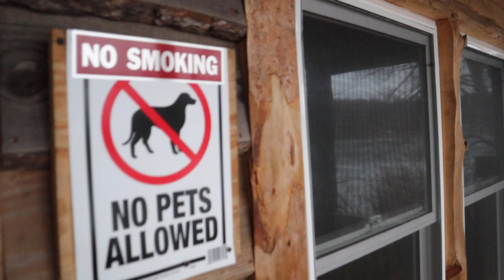Cabins at Sunfish Pond???? NO pets :(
I never went to the other side of the lake before.  This would be a great place to get away.  The only this I didn't like is I could hear the gas trucks on a road right behind. They have been tearing up the Mountain to get Natural Gas.

Get $55 off your first booking. Check them out. they have all different kinds of places. Tent to Luxury.  I love to use AIRBnb when I can.

arms, markiplier, jake paul
pewdiepie
logan paul
music
jacksepticeye
despacito
dantdm
bts, despacito, bts, bad bunny, pewdiepie, asmr, shape of you, ed sheeran, ozuna, eminem, justin bieber

markiplier
jake paul
pewdiepie
logan paul
jacksepticeye, dantdm, ricegum, snl, game grumps, popularmmos, asmr, markiplier, jake paul, pewdiepie, logan paul, music, jacksepticeye, despacito, dantdm, bts, despacito, bts,
bad bunny, pewdiepie, asmr, shape of you, ed sheeran, ozuna, eminem
justin bieber

markiplier
jake paul
pewdiepie
logan paul
jacksepticeye
dantdm
ricegum
snl
game grumps, popularmmos